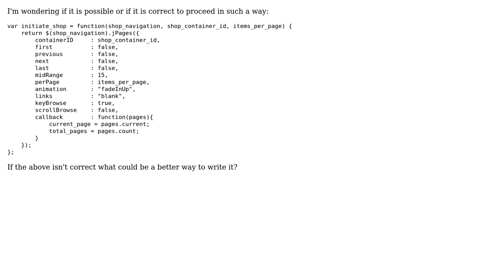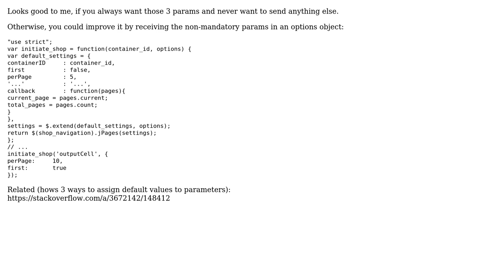Code Review: Can I return an object on which a function is applied?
With thanks & praise to God, and with thanks to the many people who have made this project possible! | Content (except music & images) licensed under CC BY-SA | Music | Images & others | With thanks to user Roland user palacsint user ANeves and the Stack Exchange Network Trademarks are property of their respective owners. You are responsible for your own actions.